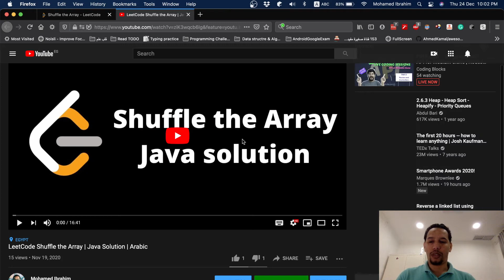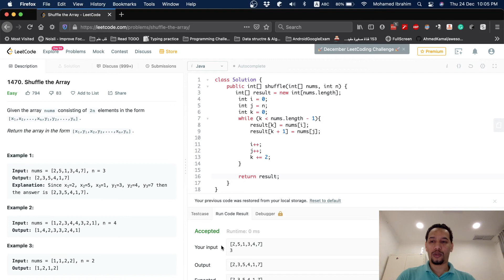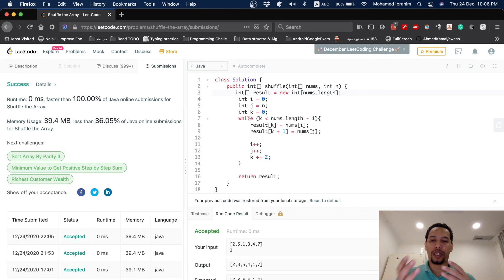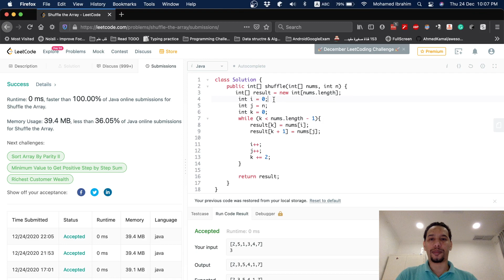Leetcode Shuffle the Array | Java Solution | Arabic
Problem Description:
Given the array nums consisting of 2n elements in the form [x1,x2,...,xn,y1,y2,...,yn]. Return the array in the form [x1,y1,x2,y2,...,xn,yn].